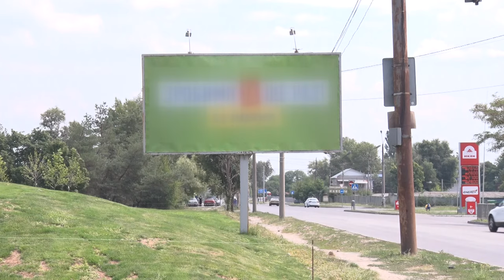У Дніпрі в «день тиші» напередодні парламентських виборів виявили приховану агітацію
Ще опівночі 20-го липня, напередодні дострокових парламентських виборів, по всій Україні розпочався «день тиші». В цей день забороняється будь-яка агітація кандидатів в народні депутати. Наші журналісти перевірили, чи є заборонена політична реклама на вулицях Дніпра.